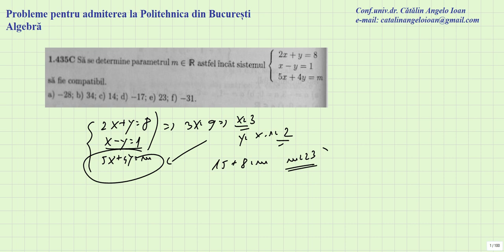Probleme pentru admiterea la Politehnica din Bucuresti Algebra 0435